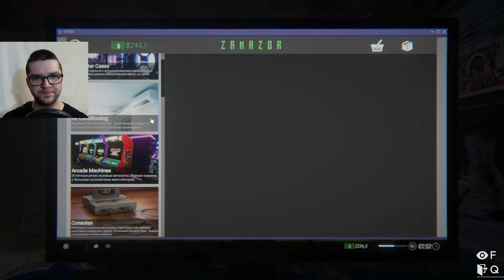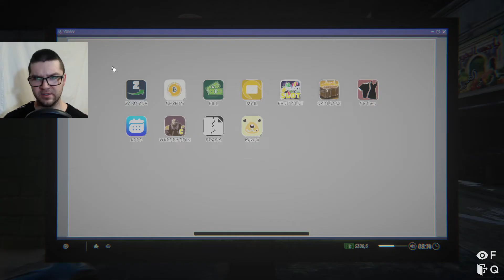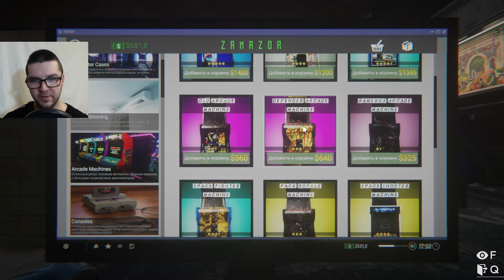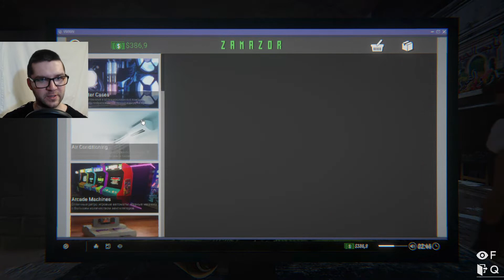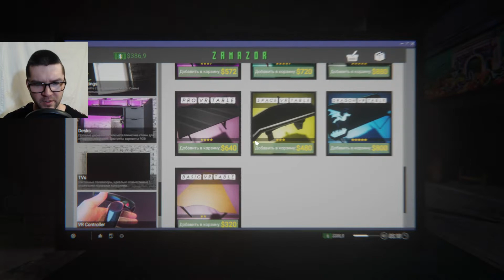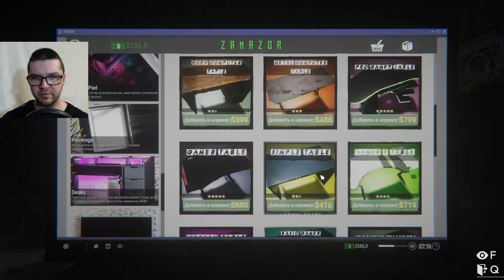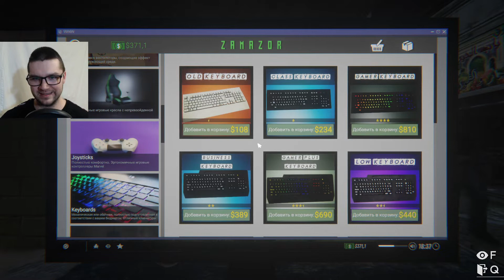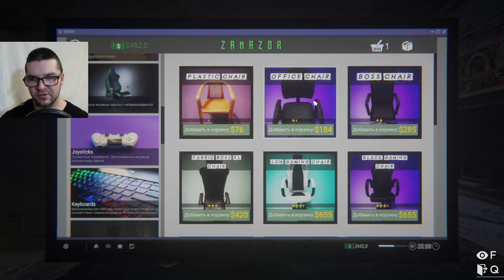БИЗНЕС ПРЁТ,АТАКА КАМИКАДЗЕ РАЗРЫВАЕТ КАФЕ ► Internet Cafe Simulator 2 ► #3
Прохождение Internet Cafe Simulator 2. Часть 3
Расширяю кафе, колочу капусту, получаю по щам,...